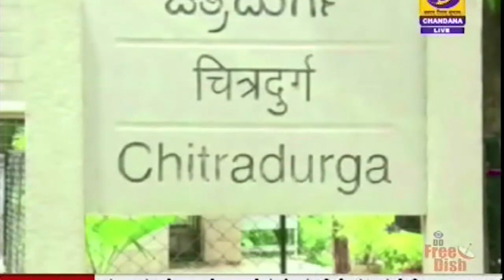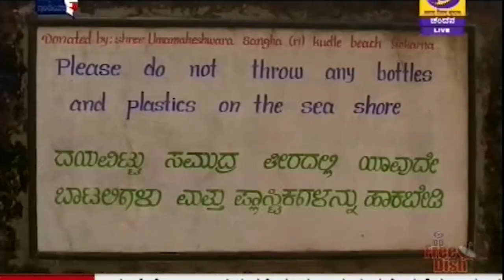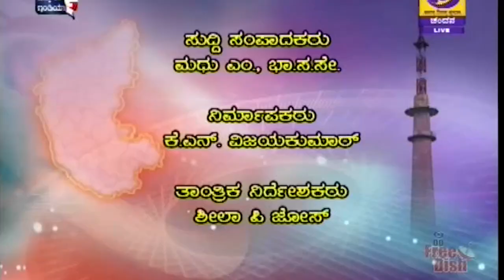DD CHANDANA NEWS : 28.12.2020 1PM